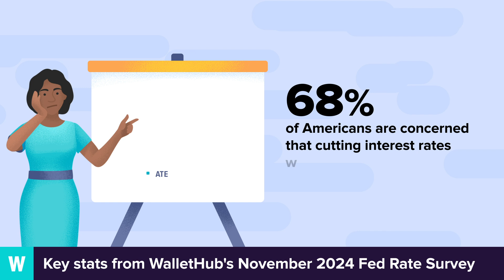November 2024 Fed Rate Cut Survey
Key stats from WalletHub's November 2024 Fed Rate Survey.

Source:
November 2024 Fed Rate Survey